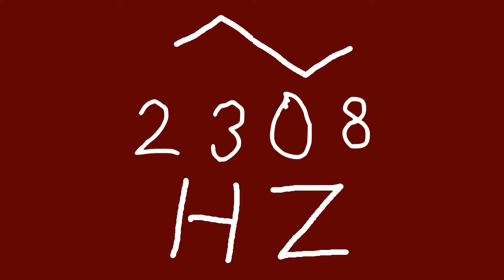2308 hz triangle